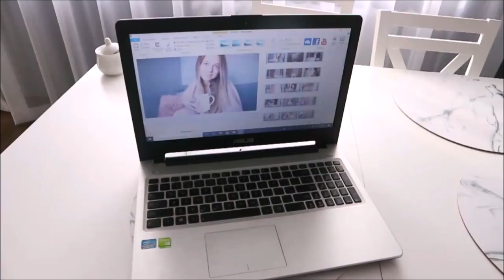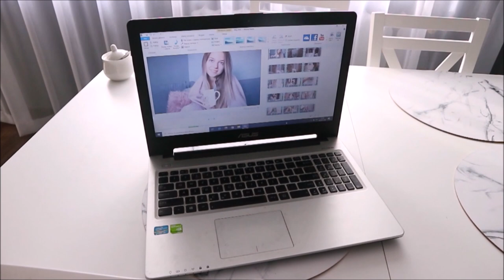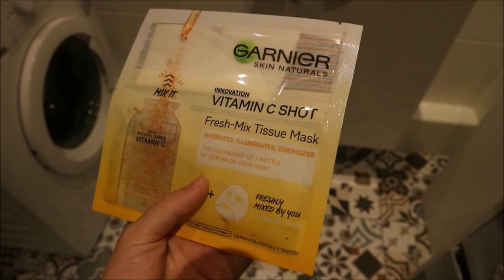🍁Jesienny Vlog🍁 Przepis na jesienną kawę & moja pielęgnacja